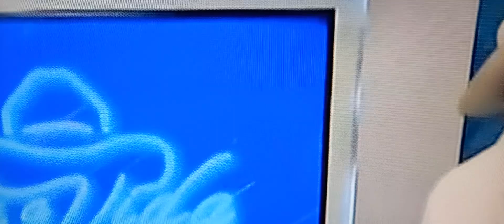Padre Alessandro Campos, a banda, Alysson e Adysson